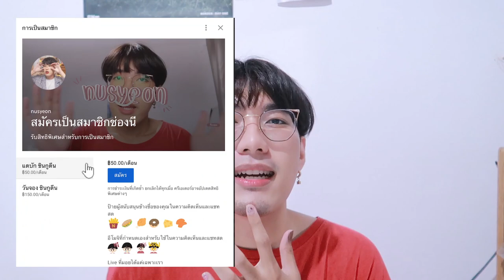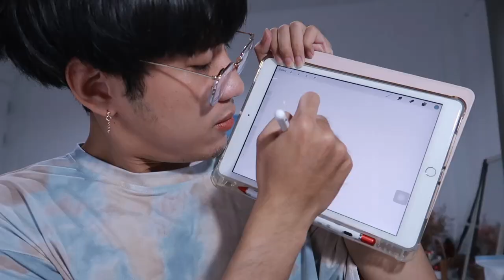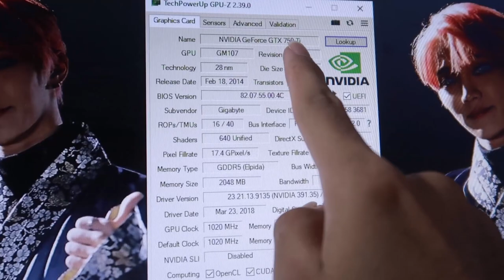แกะพัสดุ 📦 ep 4 ฉันโดนเล่นแล้ววววว 🛒 | nusyeon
แกะพัสดุ เดือนพฤษภา !! ของเยอะมาก และเสียหายเยอะมากกกกกก มีอะไรบ้างมาดูจ้าา

เปิดวาร์ปสั่งตามได้เลยย
เคส IPHONE 6 Plus 9บ.